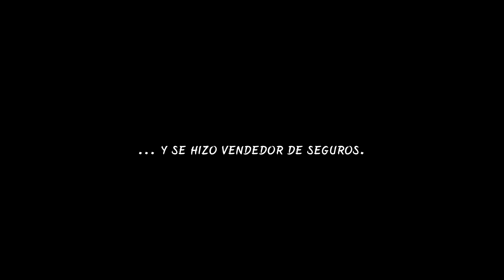plot of the druid-nightwatch/una partida